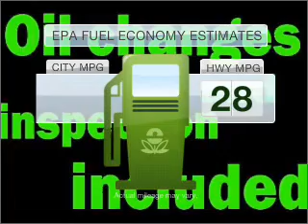1999 Toyota Camry - Conshohocken PA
Year: 1999
Make: Toyota
Model: Camry
Trim: LE
Engine: 3.0 liter 6 cylinder 24 valve
Transmission: 5-Speed Manual
Color: Burgundy
Mileage: 0
Address:
1001 West Ridge Pike
Conshohocken, PA